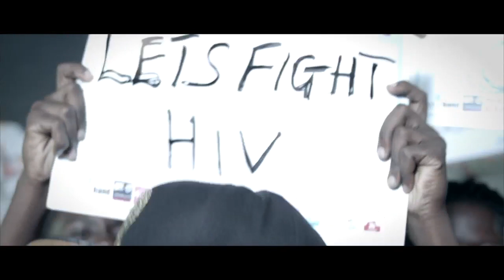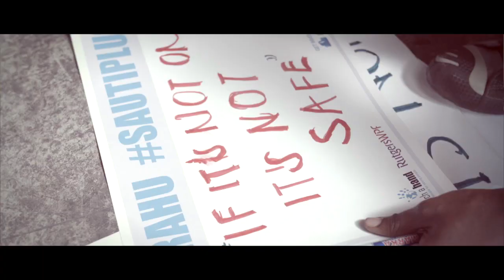Your Ways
The official music video of "Your Ways" performed by Nyanda, Big Tril, GNL, Ray Signature, Maurice Hassa and Irene Ntale.

A Reach a Hand Uganda Project
Video Production by Talent Africa and Directed by Atarodo
Audio Production by D King